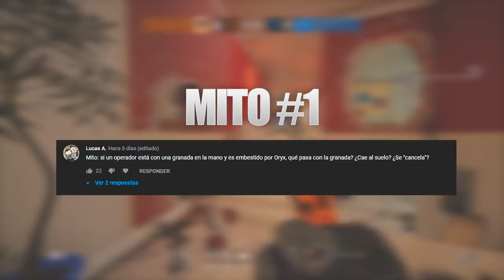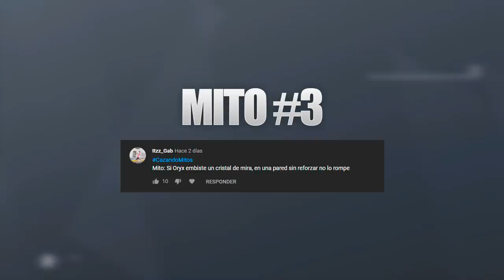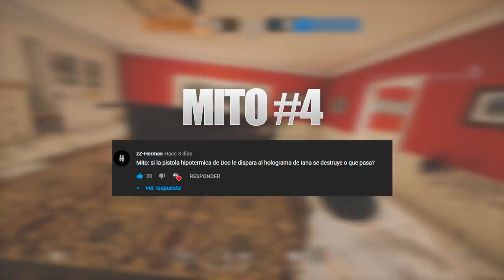CAZANDO MITOS PUEDE DOC CURAR EL HOLOGRAMA DE IANA